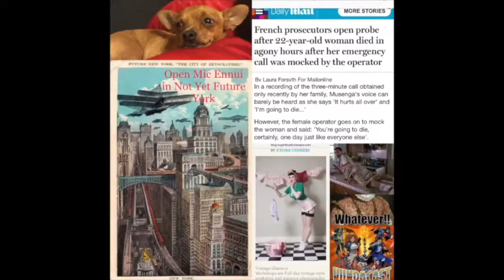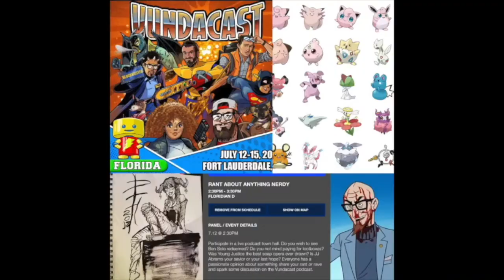ch 98 Whedon is not your Big Bad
Hosts: Stephen & Danielle

Dog hosts: Duke, Xena, Morty, & Rusty

Stephen & his co-hortress Danielle try to plea for peace in the Great War of Marvel vs. DC.

Support Smash.Miami and see how you can help and have fun!

This holiday season spread the word of Vundacast and check out the hosts Force Awakens Wedding Proposalwith the great band the Magic City Hippies.

Catch us Mondays on our Internet Radio home the Radioactive Underground RADIATE.FM

Tweet the Show: @Vundablog or @Vundacast

visit our home Vundablog.com